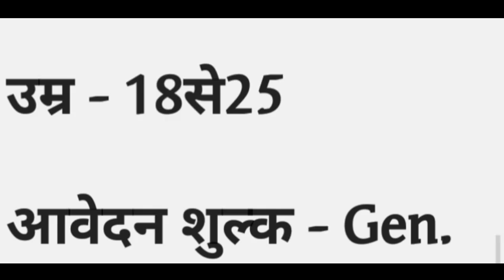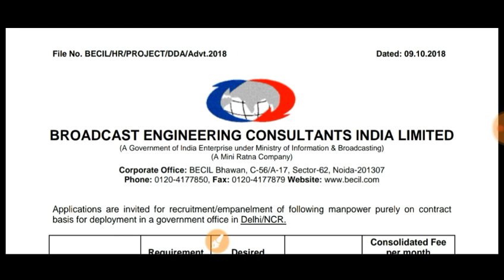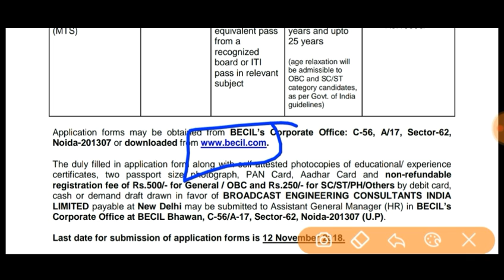DD National भर्ती // DD National Vanacay // DD National Recruitment // MTS Job // दुरदर्शन भर्ती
किसी भी परीक्षा की तैयरी करे फ्री में

group d alp jobs in april 2018 jobs in march 2018 10th paas government jobs 12th paas government jobs,target study iq income tax department jobs 2018 government jobs job vacancies army jobs latest jobs topjobs bank jobs online jobs graduate jobs it jobs railway jobs engineering jobs post office jobs job today gov.

jobs job bank civil service jobs sarkari naukri sarkari naukri result sarkari naukari सरकारी नौकरी sarkari results best jobs govt jobs in india government job vacancies government vacancies latest government vacancies vacancy jobs in June 2018 vacancy 2018 latest govt job in june.

2018 june 2018 jobs new vacancy 2018 government jobs june 2018 Government jobs in June 2018 all india govt jobs 2018 job vacancy Sarkari Naukri in June 2018 top govt job